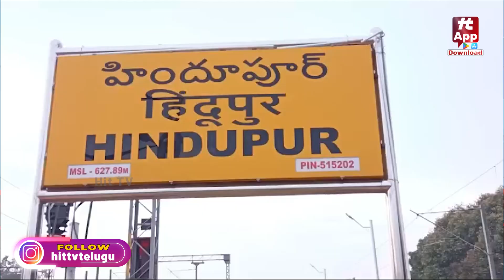ఇనాయతుల్లాకు మద్దతుగా మైనార్టీలు బైక్ ర్యాలీ..! | Bike Rally For MH Enayatullah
Watch : ఇనాయతుల్లాకు మద్దతుగా మైనార్టీలు బైక్ ర్యాలీ..! | Bike Rally For MH Enayatullah  @Hittvtelugunews